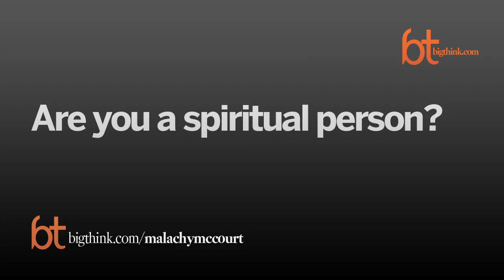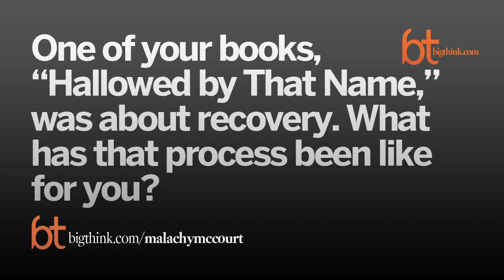The Man Who Avoids Work | Malachy McCourt | Big Think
The Man Who Avoids Work
“My purpose in life always has been to avoid work,” confides Malachy McCourt. “And I hear people saying, ‘I work hard and I pay my taxes.’ Well, you’re an asshole.”
Malachy McCourt:

Malachy McCourt was born in Brooklyn, USA and from the age of three was raised in Limerick, Ireland. He returned to the land of his birth at the age of twenty and again worked at the manual tasks such as longshoreman, truck loader, dishwasher, until he became an actor. That career took him to Broadway and Off-Broadway and regional theatres in plays such as Mass Appeal, Da, The Hostage, Inherit the Wind, Carousel and Translations. The soap operas such as Ryan's Hope, Search for Tomorrow, One Life to Live, and All My Children were also a good source of work and sustenance as were the movies Molly Maguires, She's the One, The Devil's Own, Green Card, and TV movies such as You Can't Go Home Again and The Dain Curse. Due to a heavy schedule of writing, book signings and public appearances McCourt had to take a sabbatical from the acting trade but is now back after completing five movies Happy Hour, Guru of Sex, Gods and Generals, and Ash Wednesday plus a running part in the HBO prison series Oz. As well as being the co-author of the play A Couple of Blaguards with his brother Frank, Malachy has written his own New York Times bestseller memoir, A Monk Swimming, published by Hyperion Press. His memoir, Singing My Him Song, now out in paperback is published by Harper Collins. Running Press recently published four of Malachy’s books: the history of the song Danny Boy, a history of The Claddagh Ring, Voices of Ireland, an anthology, and Malachy McCourt’s History of Ireland. Recent books, Harold Be Thy Name and Bush Lies in State, are published by Welcome Rain. In the works is I Never Drink When I’m Sober for Harper Collins. Malachy writes a column, Sez I to Myself, that appears in the Manhattan Spirit, The Westsider and Our Town in NYC.
TRANSCRIPT:

Question: You've been a builder, actor, bar owner, writer and more. What was your favorite job?

Malachy McCourt: My favorite job.  My purpose in life always has been to avoid work.  And I hear these people saying, “I work hard and I pay my taxes.” Well, you’re an asshole. Because in my readings, if the Bible is correct, and I’m not a biblical scholar by any means, but whatever Adam and Eve did, I don’t even know what it was.  But they did something that apparently annoyed the guy that made them and they got booted.  And she was sentenced to bear children and pain and labor, and they mention that they had to grow up to be teenagers.  And he was sentenced to work in the fields where his skin would be burnt by the sun and his hand will be torn by the thorns and thistles of the field and he should earn his bread by the sweat of his brow.”  So, that to me is work, you see. So, I didn’t do it.  He did.  So, let him pay the price.

All of my sins – that’s called “Original Sin,” all of mine are mine, and all my sins are original.  So, I’ve avoided work all my life, you see.  So, I’m like a bee.  I go from flower to flower.  I go where the nectar is, and then we make life a just a lot of honey.  So, whenever I’m broadcasting, I like it.  When I’m broadcasting I can’t wait to hear what I say.  When I’m writing, I thoroughly enjoy it.  It just goes on.  When I’m writing in long hand, it just goes on and on and on.  When I was in the saloon business, I would just greet people and talk to them and avoid taxes, and getting behind the bar.  What else.  I ran for governor of New York, and I thoroughly enjoyed campaigning.  And all of that.  But mostly anything to do with socializing, entertaining, having a chat, there’s nothing like it.  And I’m curious to know what’s over at the other side there because people don’t – well the thing is, people don’t die here, you see.   In America they pass away, they pass on, they leave us, they’re gone, no longer with us, they’re at peace, they’re with the Lord, they’re six feet under, they’ve kicked the bucket.  And the other thing is, they don’t allow a dying on the highway.  No Passing.  They give you a ticket if you die on the highway.